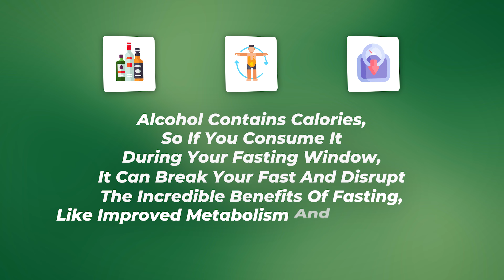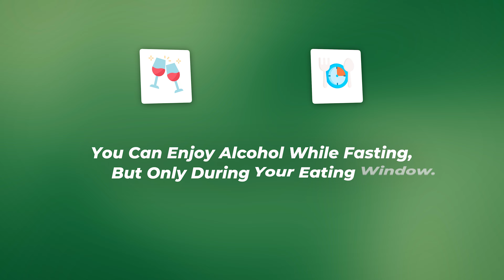Can You Drink Alcohol While Fasting? | Lasta Healthy Weight Loss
🥂 Discover how alcohol affects fasting, including its impact on metabolism and weight loss. Learn the golden rule and how to responsibly enjoy drinks. Get tips on choosing low-calorie alcohol options to maintain your fast effectively. A must-watch for those balancing fasting with life's pleasures!

Chapters:
00:00 - 00:23 Introduction
00:24 - 0:42 The Golden Rule
00:43 - 00:54 Alcohol Calories
00:55 - 01:09 The Good News
01:10 - 01:40 Choosing Options
01:41 - 01:54 Conclusion

Enjoyed this video?

Welcome to Lasta Fasting :)

With Lasta, you can learn fasting, monitor your hydration levels, plan your meals, and track nutritional information. Our app is focused on convenience and motivation, giving you the support and guidance you need to develop your own customized weight loss plan.

Join us now and unlock the power of fasting for a healthier, fitter you! If you have any questions or need help getting started, reach out to our friendly team. We’re here to support you every step of your journey. Get ready to look better, feel better, and be better – with Lasta!

Our passion is to create incredible videos to impact your life :)